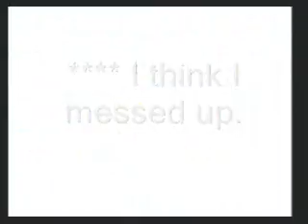Wild ARMS 5 BradRy Sucks at puzzles